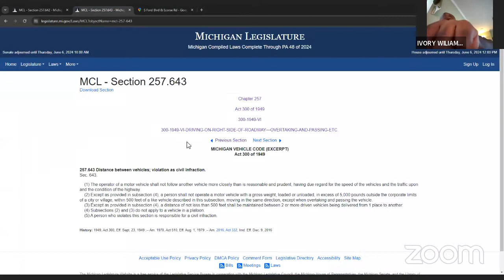MIWashington 20240606 MAGISTRATE HILARY BRALEY'S TRAFFIC⧸CRIMINAL DOCKET DyzfLb0pbL0